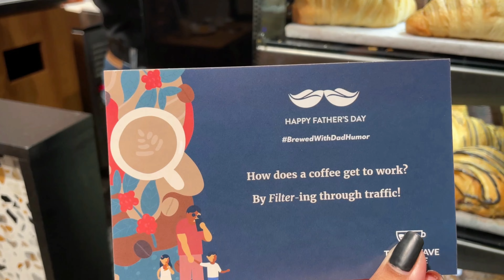Aisa Kya Hua Ki Lgana Pada CINEMA Mein Pocha | ADIPURUSH Review | Life of Ritika and Kashish | Vlogs